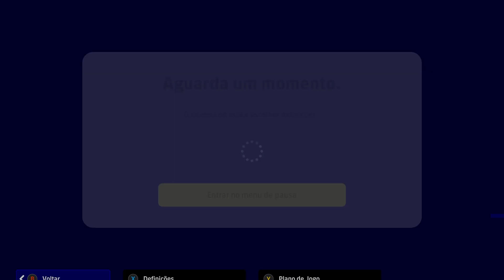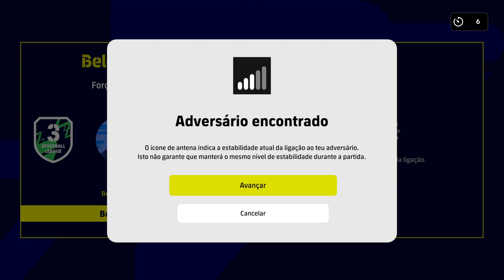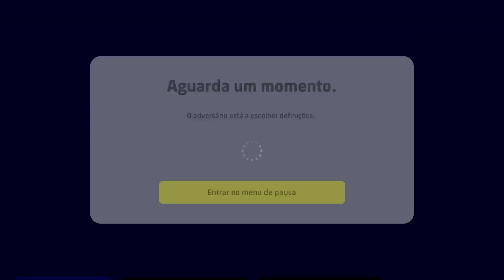eFOOTBALL 2023 EQUIPA BELEMZAO #33 (LIGA eFOOTBALL/ DIVISÕES - 3ª DIVISÃO / 2ª ÉPOCA FASE 4)